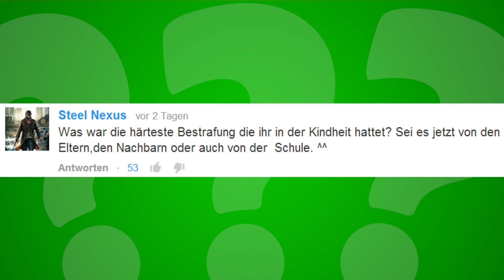Die härteste Bestrafung in eurer Kindheit ? - Frag PietSmiet ?!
» AMAZON «
Ihr wollt was bei Amazon ?